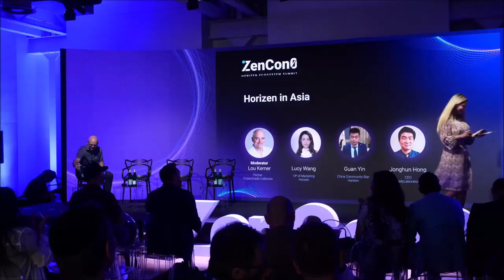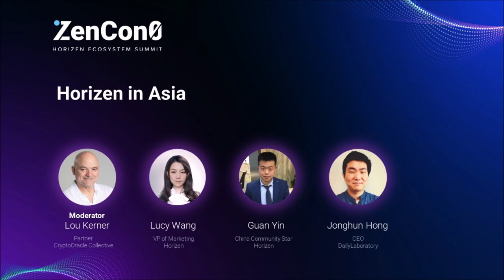ZenCon0 2022 Panel: Horizen in Asia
Moderator:
Lou Kerner, CEO of Blockchain Coinvestors
Panelist:
Lucy Wang, VP of Marketing at Horizen
Guan Yin, Horizen Ambassador in China
Jonghun Hong, CEO of DailyLab and Horizen Representative in South Korea